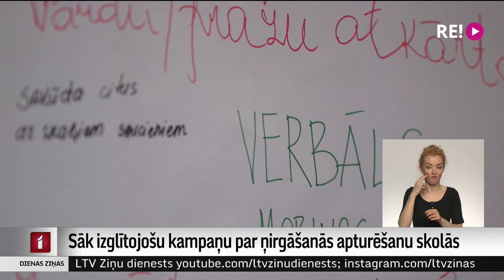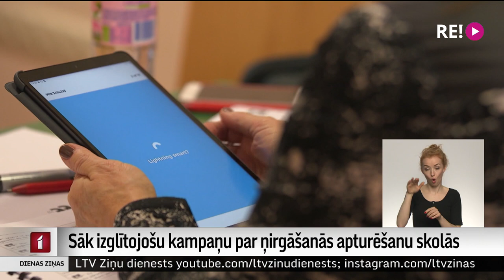Sāk izglītojošu kampaņu par ņirgāšanās apturēšanu skolās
Ņirgāšanās pusaudžu vidū nav un nedrīkst būt norma. Taču atbilstīgi Ekonomiskās sadarbības un attīstības organizācijas datiem Latvijā trešdaļa pusaudžu vismaz dažas reizes mēnesī ir saskārušies ar pazemošanu, un Latvija diemžēl ir sliktā topa pašā augšgalā. Veselības ministrija šodien sāk  kampaņu “Ieskaties acīs! Ņirgāšanās – nav smieklīgi!”, kuras laikā izglītos skolas un sabiedrību par to, kā apturēt un novērst mobingu. Plašāk – Vitas Anstrates sižetā.